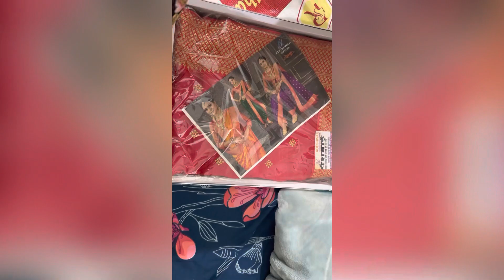Indian Housewife Thursday Afternoon To Late Night Vlog||Thursday Afternoon To Late Night Routine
Indian Housewife Thursday Afternoon To Late Night Vlog||Thursday Afternoon To Late Night Routine#viral